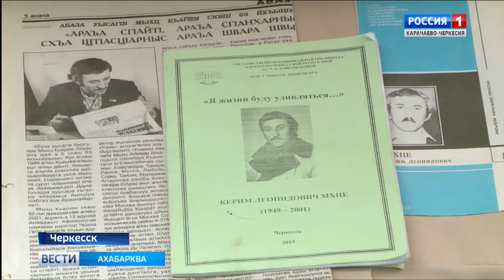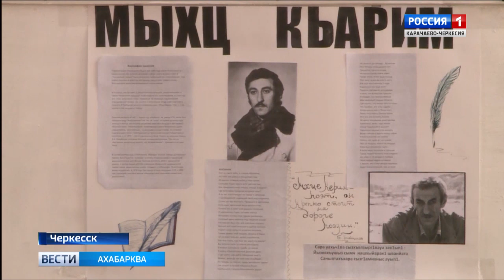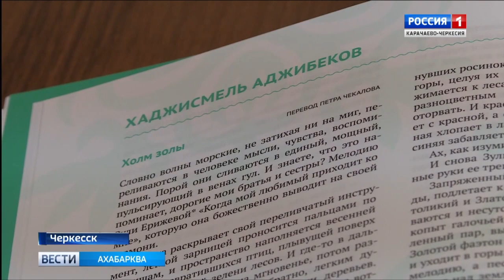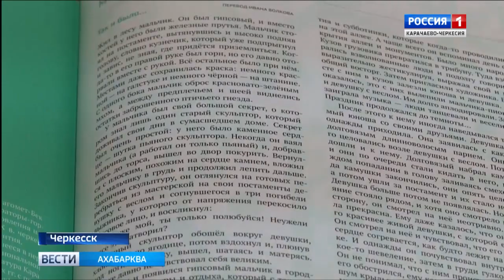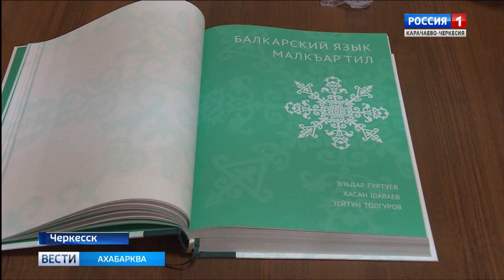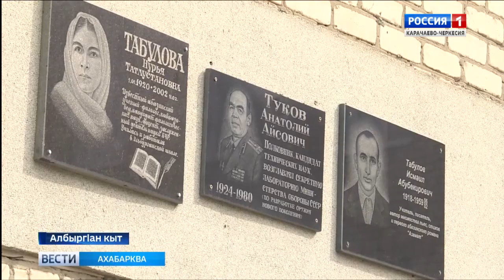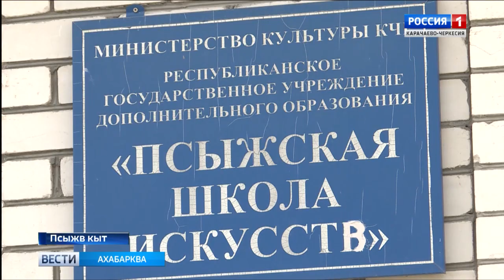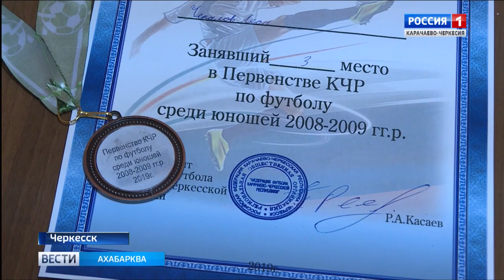Вести на абазинском языке 21.03.2019